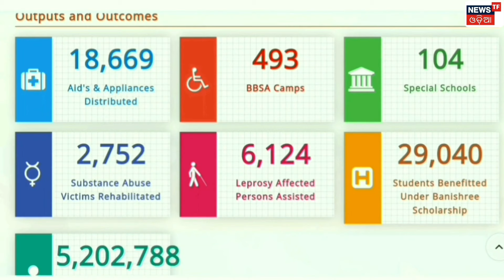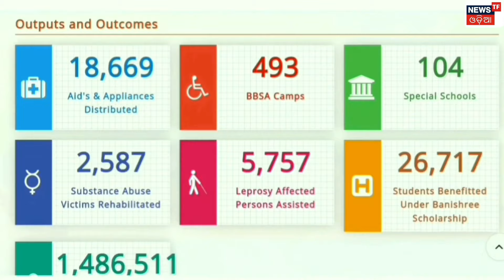Madhu Babu Pension Yojana Apply In Online 2024 | How to apply online Madhu Babu Pension Yojana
🔴HASHTAGS USED:-

🔴QUERIES SOLVED:-

how to apply madhu babu pension yojana online
how to apply online madhu babu pension yojana
how to apply online madhu babu pension yojana in odisha
old age pension yojana online apply
madhu babu pension yojana online registration